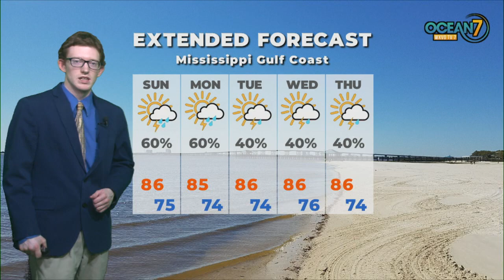Sat. Eve. Forecast 06/26/21